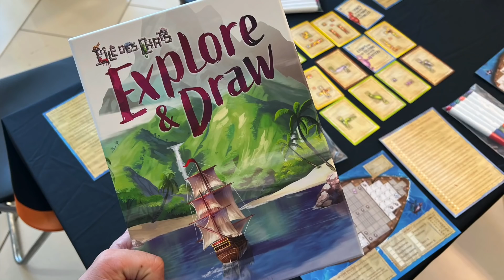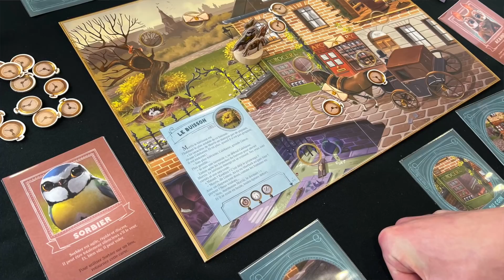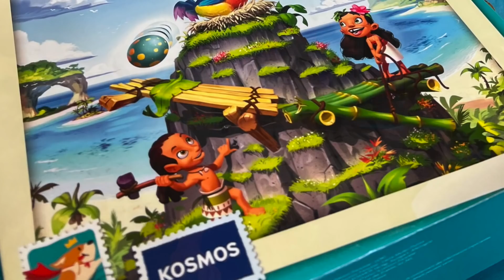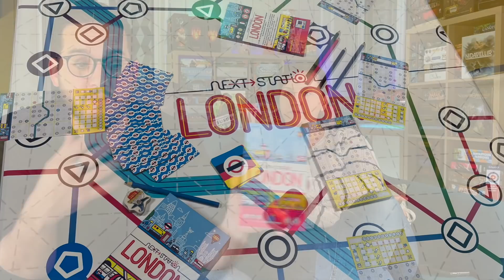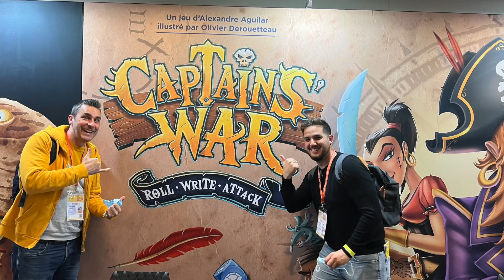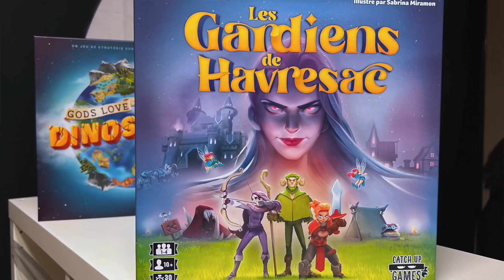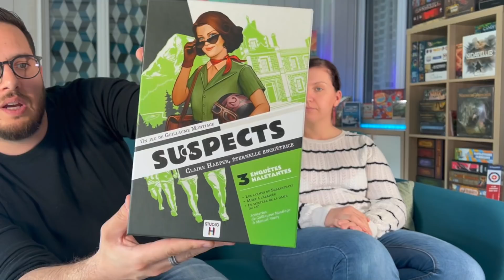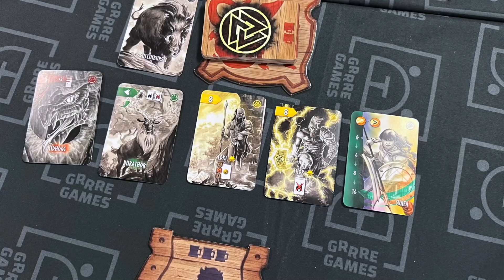FIJ 2022 (Festival International du Jeu) : Débriefing des jeux à venir en 2022 (et en image!)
Amis joueurs, BONJOUR! On revient de Cannes avec des souvenirs plein la tête mais surtout avec plein de découvertes ludiques à venir prochainement dans vos boutiques! Il fallait absolument qu'on partage tous ça!

Énormément de découverte, quelques parties (victime de son succès, les tables disponibles rapidement étaient quand même rares...), des succès a venir, des surprises (Extension de Nidavellir!!!), des copains ... Bref on a déjà tellement hâte les prochains festivals!

Bon visionnage !